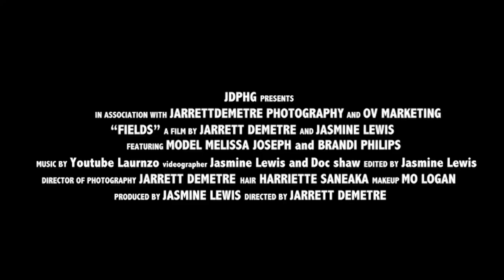F I E L D S: A 'BTS" Short Film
Starring Photographer  - Jarrett Demetre

Produced by : Jasmine Lewis of OV MARKETING

Models: Melissa Joseph & Brandi Philips

Videographers: Jasmine Lewis & Doc Shaw

Hair: Harriette Saneaka

Makeup: Mo Logan